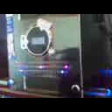ML 139969916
Video Migrado